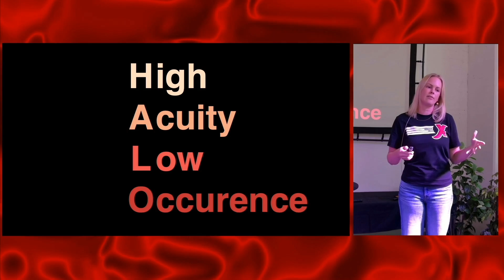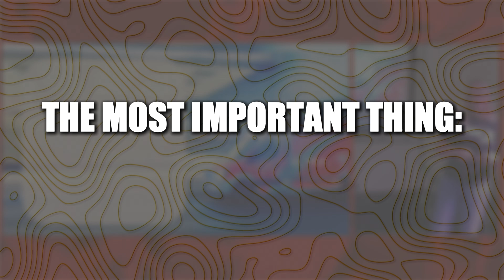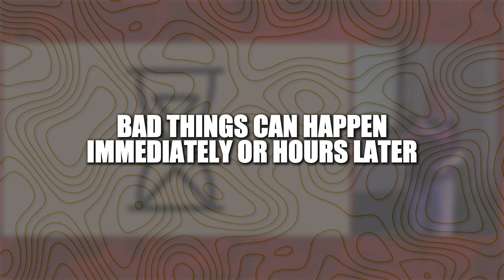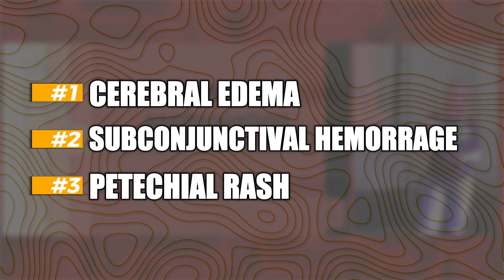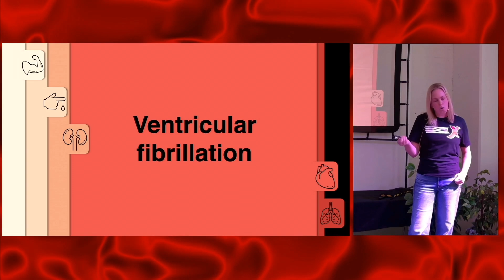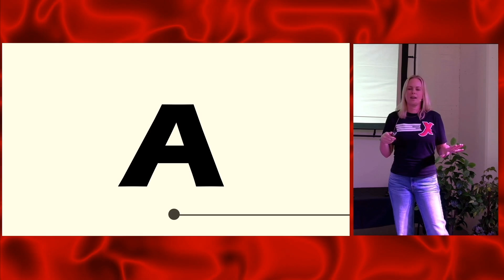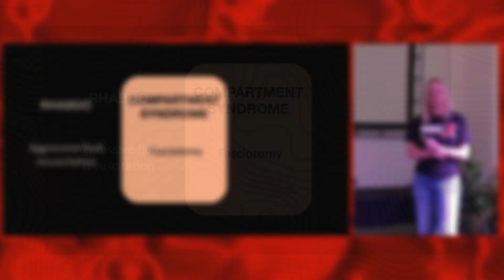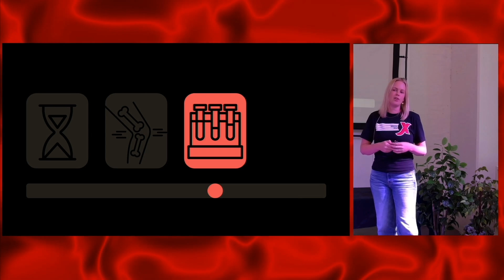Crush Injuries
In this lecture, Dr. Repanshek walks you through the critical steps for stabilizing patients with crush injuries, focusing on life-threatening complications like hyperkalemia, rhabdomyolysis, and compartment syndrome. She explains when and how to intervene with fluid resuscitation, potassium management, and hemodynamic support to prevent multi-organ failure. Whether you're in the ED, ICU, or pre-hospital setting, this talk will transform how you approach these high-risk patients.

Don’t miss this essential guide to mastering crush injury management!

00:00 Introduction to Crush Injuries
00:53 Causes and Incidence of Crush Injuries
02:31 Pre-Hospital Considerations
04:52 Emergency Department Assessment
06:42 Organ System Complications
08:07 Special Announcement
08:33 Cardiac Complications
09:42 Renal and Metabolic Concerns
11:54 Management and Resuscitation
15:07 Conclusion